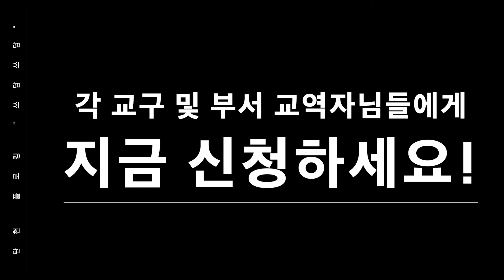E.S.G Church '쓰담쓰담' 홍보 영상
- E.S.G Project1 탄천 플로킹 -
일시: 2022년 5월 14일 (토) 오전 10시
장소: 여의도순복음분당교회 야외주차장
신청: 교구 및 부서 교역자